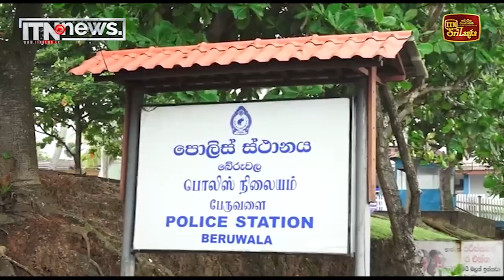ඩුබායිවලින් ගෙනා දුම්වැටි තොගයක් අත්අඩංගුවට